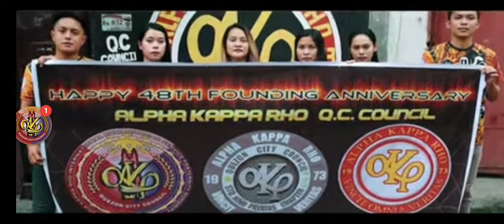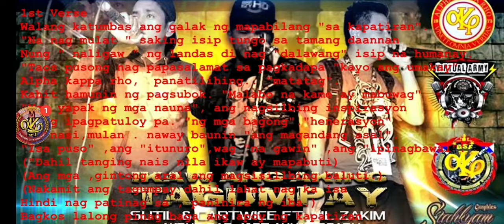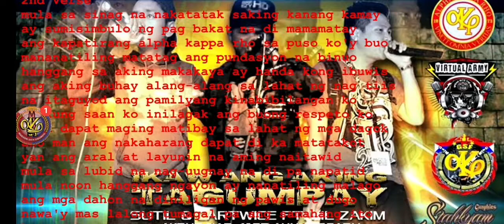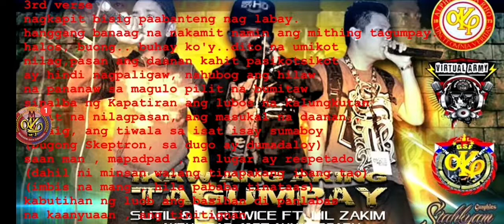AKP QCCOUNCIL SKEPTRON AS ONE